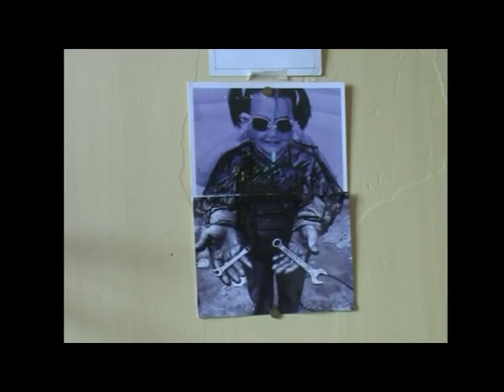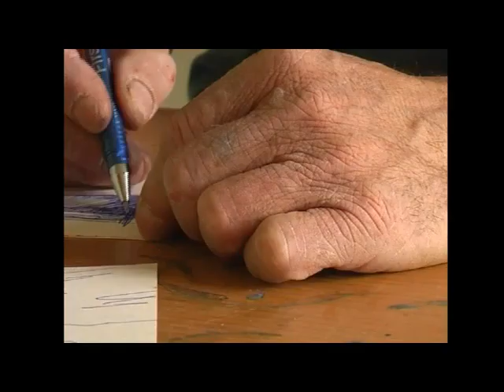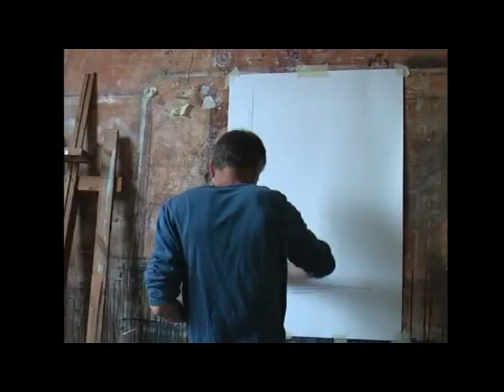Portrait of the artist as a feline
retrieved from my own vimeo account

Two befriended artists and their cats allowed me to make 'em into a portrait some 12 years ago. synced to music (not mine!! @Brownswood bubblers) outta respect for Gilles Peterson.